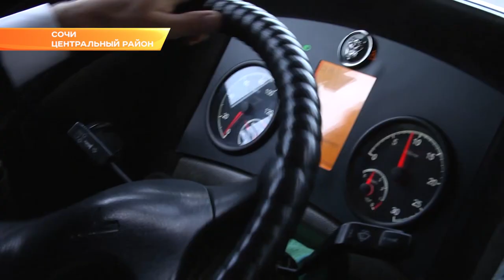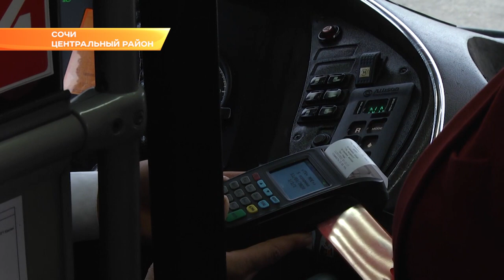Мэр Сочи поручил обновить городские и пригородные автобусные маршруты. Новости Эфкате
Алексей Копайгородский посетил МУП «Сочиавтотранс». Мэр поинтересовался состоянием автобусов и условиями труда.

Глава города приехал в автопарк в 6 часов утра, когда на линию стали выходить первые автобусы. Алексей Копайгородский побывал в диспетчерской, встретился с механиками и посетил медицинский кабинет, без прохождения которого ни один водитель не может приступить к работе.